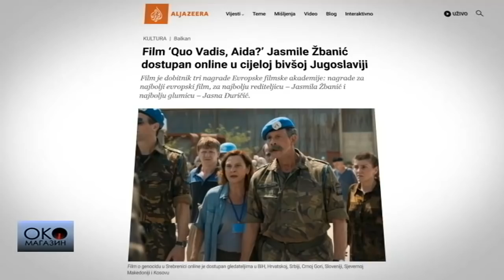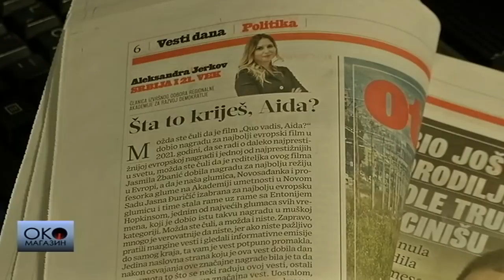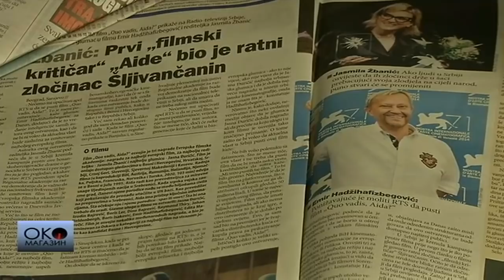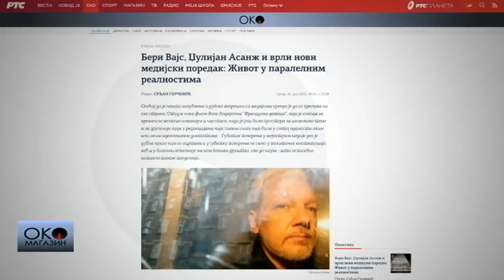Oko magazin: Quo vadis, Aida - evropske nagrade, balkanske podele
Rediteljka filma Jasmila Žbanić izjavila je da će rat biti završen kada njen film bude prikazan na RTS-u. Otkud sad tako velike reči i velika očekivanja, kakav je uopšte film "Quo vadis, Aida" i da li uopšte možemo da ga posmatramo odvojeno od političkog konteksta.

Evropska nagrada koje je u Berlinu dobio film "Quo vadis Aida" ponovo je pokrenula stare balkanske polemike. Ponovo se govori o Srebrenici, zločinu i kazni, istini, odgovornosti i pomirenju. Rediteljka filma Jasmila Žbanić izjavila je da će rat biti završen kada njen film bude prikazan na RTS-u. Otkud sad tako velike reči i velika očekivanja, kakav je uopšte film Quo vadis Aida i da li uopšte možemo da ga posmatramo odvojeno od političkog konteksta.

Jasna Đuričić, koja glumi Aidu dobila je nagradu Evropske filmske akademije za najbolju glumicu. Ova Novosađanka u filmu glumi ženu iz Srebrenice koja kao prevodilac radi za Ujedinjene nacije. O svojoj ulozi, o tome da li je za nju Aida tipična slika majke u ratu ali i o svim polemikama u vezi sa filmom za Oko magazin govori Jasna Đuričić.